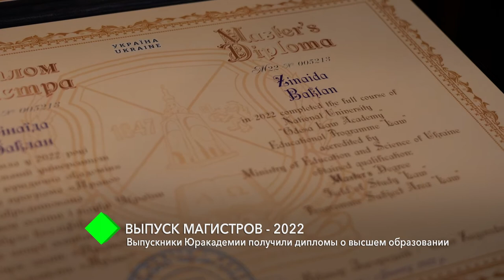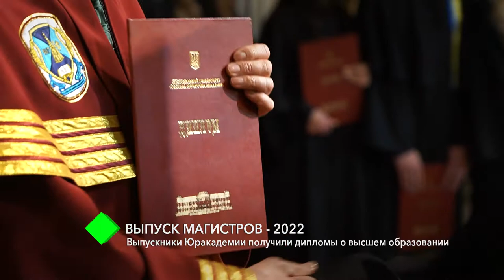Выпуск магистров-2022: выпускники Юракадемии получили дипломы о высшем образовании